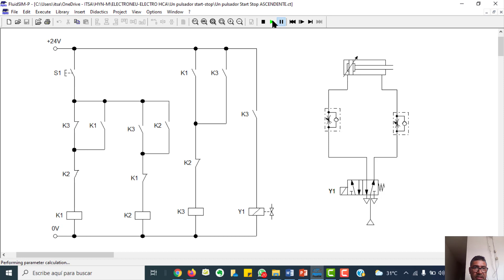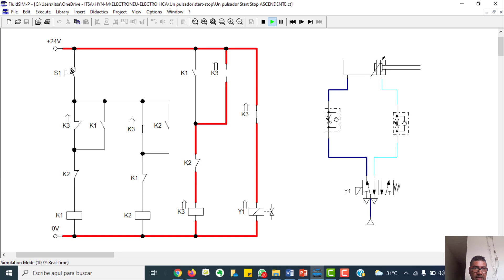CIRCUITO ELÉCTRICO START STOP CON UN SOLO PULSADOR FLANCO ASCENDENTE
neumática, electroneumática,
neumático, diagramas neumaticos basicos,
 "ejemplos de circuitos neumáticos,
metodo cascada neumatica, Cilindro de simple efecto neumático,
diagrama neumatico, Cilindro de doble efecto neumático,
circuito neumatico basico, "sistemas neumaticos e hidraulicos pdf,
fluidsim neumatica, componentes   neumáticos,
componentes neumáticos,  circuitos  neumáticos,
válvulas neumáticas, sistemas   neumáticos,
cilindros neumáticos, fluidsim electroneumatica,
esquema neumático, automatización con plc,
circuito neumático, simulación  de circuitos  neumáticos,

Hola reciban  un  cordial saludo,  en este  canal podrás encontrar material importante  sobre Automatización, Programación de PLC en Ladder y GRAFCET , electroneumática, electrohidráulica , hidráulica, neumática, solidworks, control automático , programación  de Arduino, sistemas  electroneumáticos, fluidsim hidraulica, fluidsim neumática, simulación de circuitos  neumáticos,  simulación  de circuitos  electroneumáticos, simulación.

rogramación  de Arduino en ladder,

sensores,
neumática,
actuadores,
hidráulica,

control automático,
aprende mecatrónica,

cnc,
robótica,
electronica,
tinkercad,
automática,
simulación,